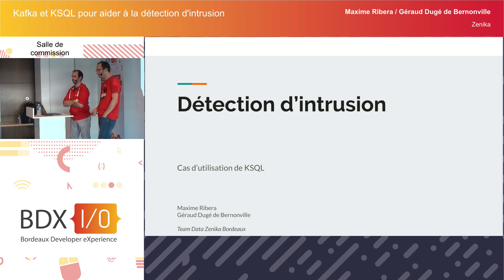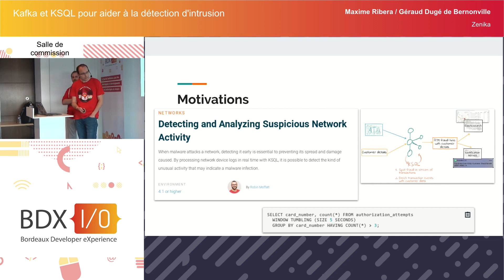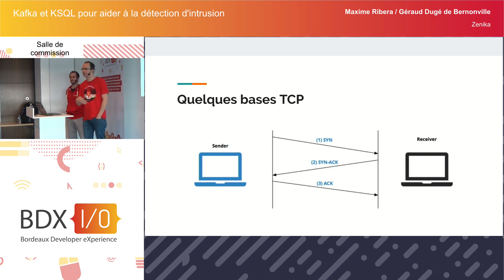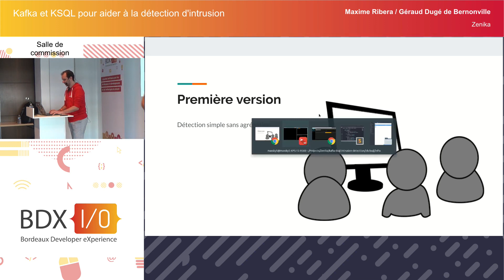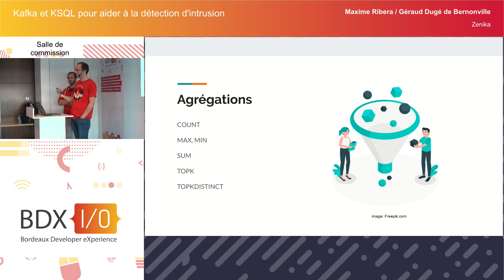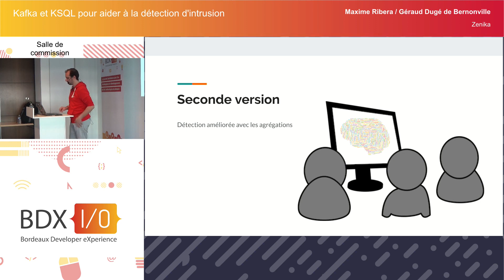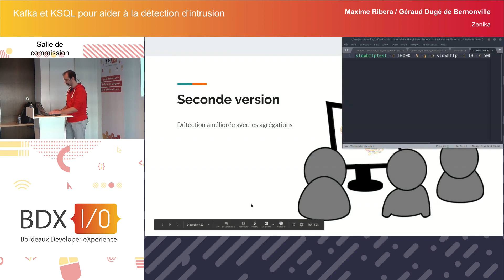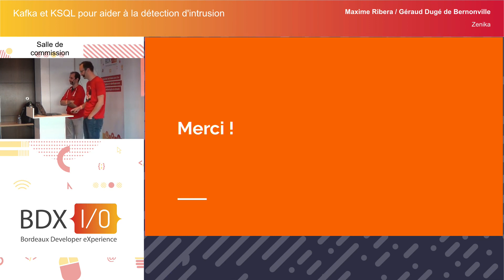BDX I/O 2019 - Kafka et KSQL pour aider à la détect... - Maxime Ribera / Géraud Dugé De Bernonville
On ne présente plus Apache Kafka, la plateforme de traitement temps réel distribuée qui permet d'ingérer des volumes astronomiques de données. On connait un peu moins KSQL, le langage inspiré de SQL permettant de requêter des flux de données en temps réel. Il répond pourtant à de nombreux cas d'utilisation comme l'enrichissement de données, le _change data capture_, la détection de fraudes, le monitoring temps réel...

Nous allons vous montrer comment utiliser Kafka pour ingérer des données de trames réseau et comment utiliser ensuite KSQL pour requêter simplement ces données afin d'identifier les tentatives d'intrusion sur notre réseau.